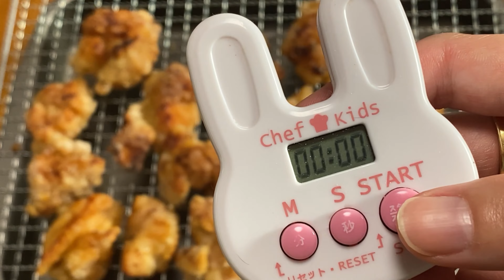COM APENAS 6 COLHERES DE ÓLEO TE ENSINO A PREPARAR UM DELICIOSO KARAAGE| FRANGO FRITO JAPONÊS 🇯🇵😱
Karaage Frango Frito Japonês, aprenda como fazer karaage. Técnica japonesa que consiste em fritar com apenas 6 colheres de óleo! Essa receita de KARAAGE é muito econômico e muito fácil de preparar!
Assista o vídeo todo e aprenda (passo a passo) como preparar um delicioso karaage frango frito japonês.
Segue abaixo os ingredientes e faça aí na sua casa 😉 ⬇️

Ingredientes:
600g de coxa e sobrecoxa desossada
1/2 (colher sopa) do suco do gengibre
1/2 (colher sopa) de alho moído ou picadinho
1 ( colher chá) de sal
1 ( colher sobremesa de açúcar)
2 (colheres sopa) de molho de soja (shoyu)
2 ( colheres chá) de sakê
8 (colheres sopa) de fécula de batata ou amido de milho
6 (colheres sopa) de óleo de soja de preferência